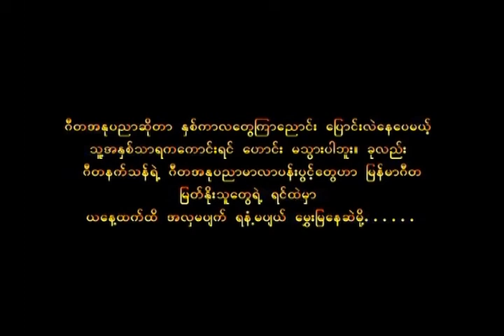မောင့်ချစ်နှင်းမှုံ - မန္တလေးသိန်းဇော် Maung Chit Hnin Hmone - Mandalay Thein Zaw | ရွှေပွင့်လွှာ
ကံ စီ မံ ရာ လ ရောင် များ

ကဗျာ ( ၁၀ )

အောင်မြင်သော သီချင်းတစ်ပုဒ်သည်
မအောင်မြင်သောအချစ်နှင့်
မည်သို့ ပတ်သက်ခဲ့ပါသနည်း ၊

မောင့်ချစ်နှင်းမှုန်သည် နှင်းမှုန်မြူခိုးတွေ
ဝေ့ဝဲ ကျရောက်နေသည့်
ဟေမန္တ၏ ဆောင်းတစ်ညဝယ်
ဂီတနက်သန် သံစဉ်နှင့်အတူ
ချစ်သူကို ရှာဖွေခဲ့သော
အဆိုကျော်မောင်မောင်ညွန့်၏
ဓာတ်ပြားသီချင်းဟောင်းတစ်ပုဒ် ဖြစ်ပါသည် ။

လောက၌ ပျောက်ဆုံးနေသည့်
ချစ်သူကိုရှာဖွေရသည်ထက်
နှလုံးသားထဲ၌ ပျောက်ဆုံးသွားသော
ချစ်သူကို ရှာဖွေရသည်က ပို၍ ခက်ခဲလှပါ၏ ။

ယခုထက်တိုင်အောင်လည်း
ကျွန်တော်၏ ကမ္ဘာမြေပေါ်၌ မှုံ ပြာ ရီ ဝေ
နှင်းတွေ တဖွဲဖွဲ ကျနေဆဲပင် ။

တေးရေး ဂီတနက်သန်ဦးအုံးလွင်
ဒါရိုက်တာ ဓာတ်ပုံပီတာ/ ကဗျာဇာတ်ညွှန်း Kဇော်
ဂီတမှုး ဂီတနက်သန်ဦးအုန်းလွင်၊ စန္ဒရားမောင်မျိုးခင်
တယောဦးတင်ရီ၊ ကိုစိုးမိုး (မေ) စတူဒီယို
ထုတ်လုပ်ရေး -အဇဋာအနုပညာ